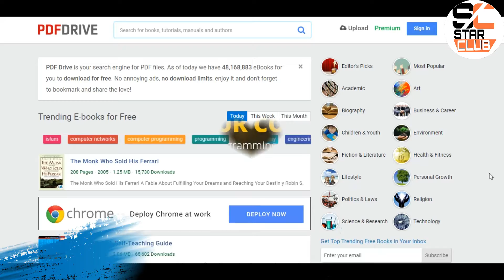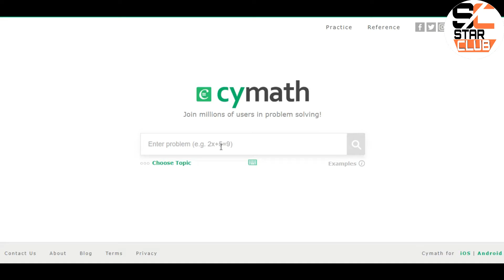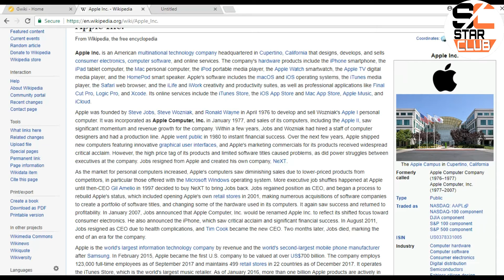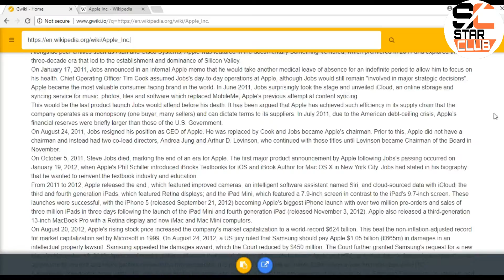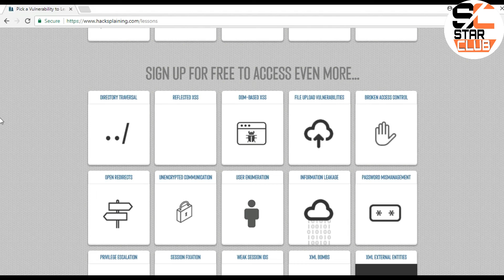5 Useful Websites You Wish You Knew Earlier! 2018 -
In this video we will be Knowing ABout the 5 most Amazing websites that you wish to knew Sooner.